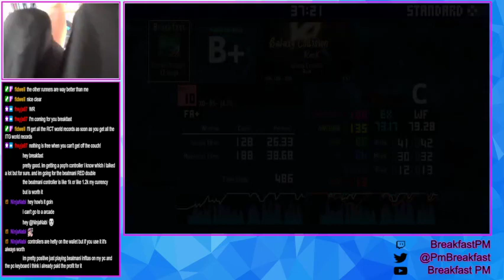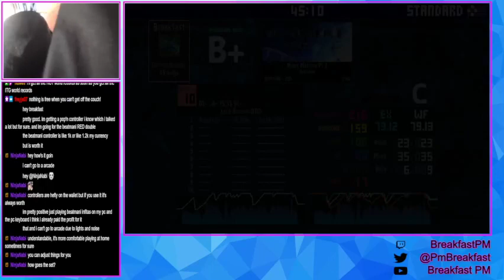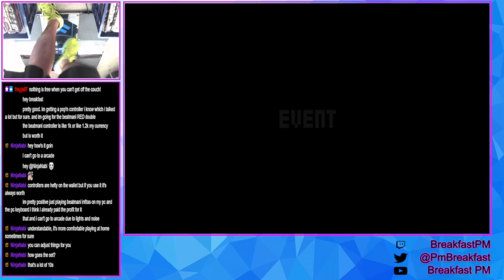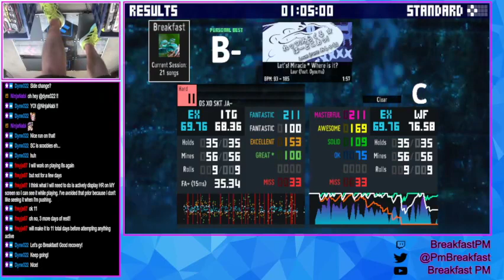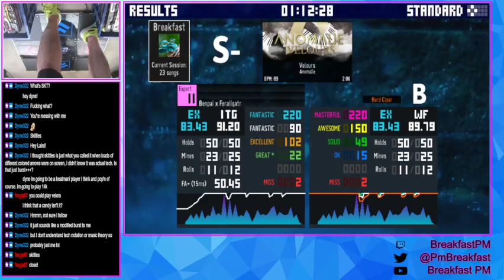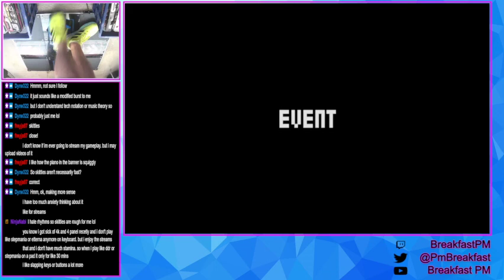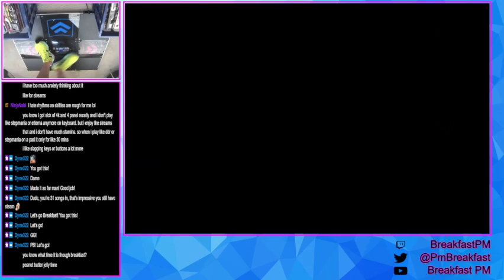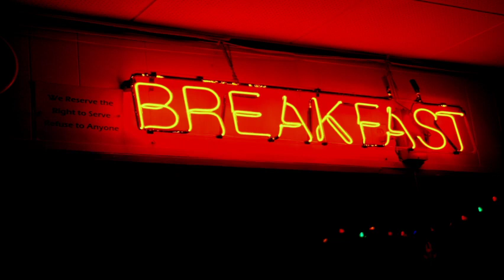L-Tek Dance Gamer | Lovely Techs 4! | Stream 297